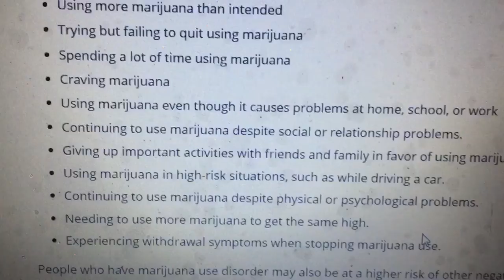Signs of "Marijuana Use Disorder"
Is marijuana use addictive?
We are making such material available for the purposes of criticism, comment, review and news reporting which constitute the fair use of any such copyrighted material as provided for in section 107 of the US Copyright Law. Not withstanding the provisions of sections 106 and 106A, the fair use of a copyrighted work for purposes such as criticism, comment, review and news reporting is not an infringement of copyright.